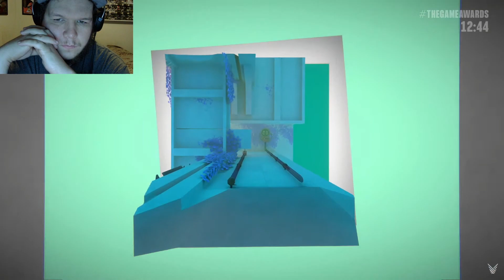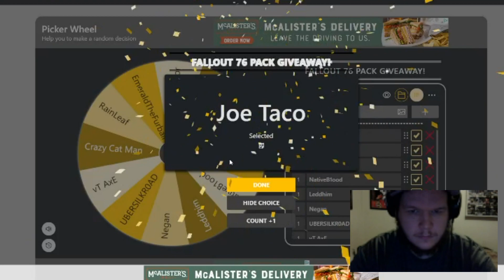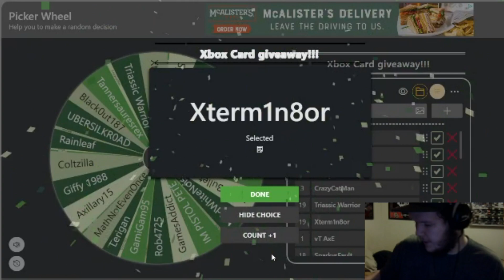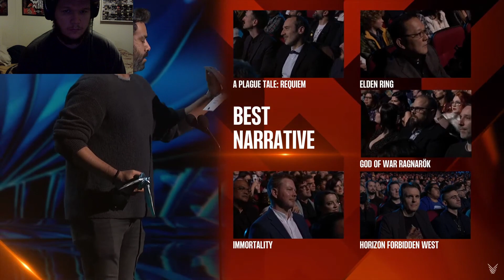The Game Awards 2022 | Favorite moments & Recap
Thanks to all of those who watched with me last night! it means the world.
if interested in Xbox achievement hunting i have a discord!
Today we rewatch our favorite moments from the game awards 2022!

What got snubbed and what was your favorite??

@BradTheTitan (Twitter)

@BradTheTitan (Instagram)